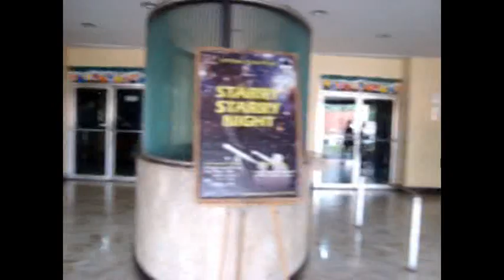Manila Planetarium - Promotional Video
As the title goes...